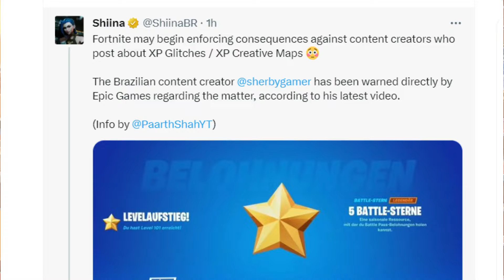فورت نايت تبند قلتشات xp😨!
My Computer (PC)
🔹️CPU: AMD Ryzen 5 3600
🔹️GPU: RTX 3060
🔹️RAM: 16gb DDR4 3200mhz ballistix rgb ram
🔹️Motherboard : b450 a pro max
🔹️Cpu Cooler : be quiet dark rock 4
🔹️Power Supply : corsair RM650x